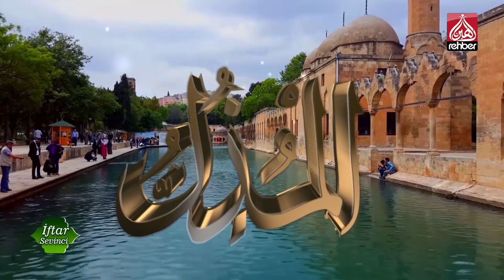Kur'an-ı Kerim'i Anlam Ve Yaşama | İftar Sevinci (4.Gün)